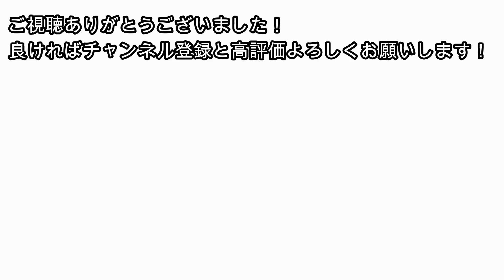【Apex】コースティック初日にえげつない1vs3を決めるナオヒロに驚愕するユキオとへシコ【456】【なおひろ21】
ApexLegendsをプレイしています。日韓大会で１位になったり、アジア大会で４位になったりしたことがあります。
(下に続く)

視野角110
DPI　1600
ゲーム内感度　0.7
ADS感度倍率　1

モニター

キーボード

ヘッドホン